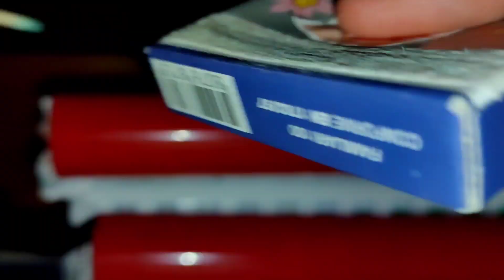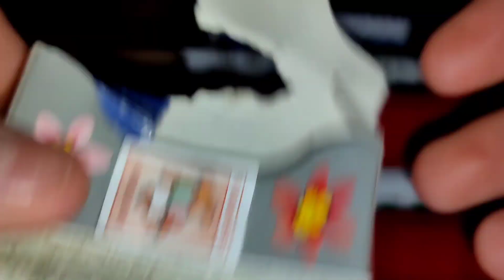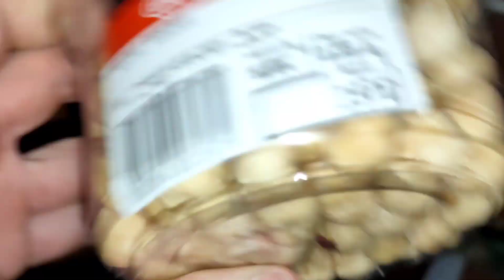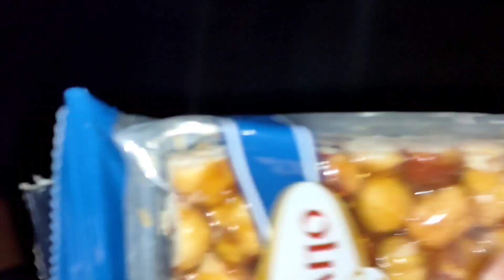ASMR LO-FI| Aggressive & Intense TRIGGERS (loud)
●_____GOOD NIGHT____●